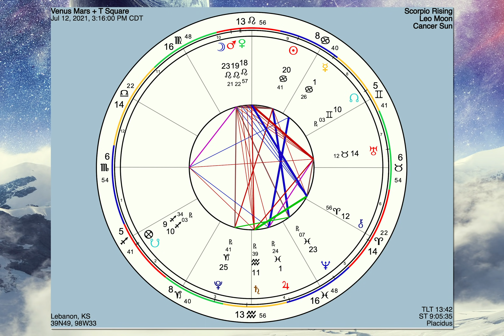EXACT Conjunction of Venus and Mars in Leo | JULY 2021 CHAOS T-Square | Navigating this Time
A stream-of-consciousness dialogue about the current transits looking more in-depth at some of July's transits.

*Certain images and/or photos in this content are the copyrighted property of 123RF Limited, its contributors or its licensed partners and are being used with permission under the relevant license. These images and/or photos may not be copied or downloaded without permission from 123RF Limited.
Image credit: nexusplexus